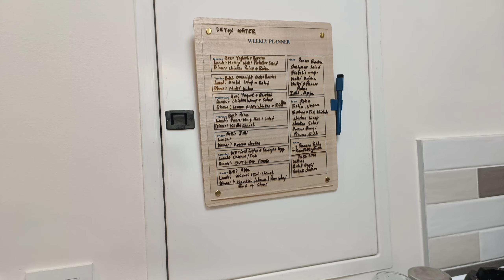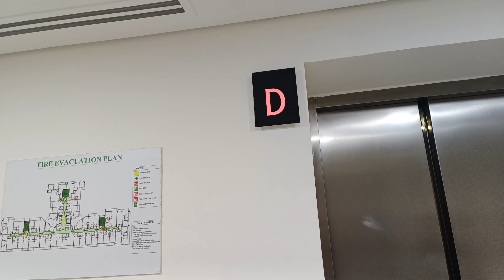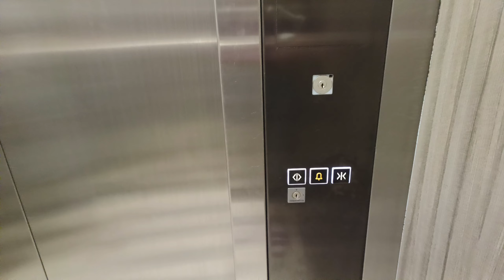Dubai Home Tour: Cozy 1 BHK in Al Furjan"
Welcome to our home tour of a cozy 1-bedroom apartment in the vibrant Al Furjan community in Dubai! 🏙️

In this video, we’ll give you an exclusive look inside a beautifully furnished 1 BHK apartment, perfect for comfortable living. This charming space offers a modern design, well-lit interiors, and a welcoming atmosphere, all for a rent of AED 70,000 per year.

Location-wise, it's just a short distance from the Discovery Garden Metro Station, making commuting around Dubai super convenient. Whether you’re looking for your next home or just love exploring Dubai’s residential communities, this tour is for you!

Shalu_TheDailyWalks. I hope you like all of my videos.